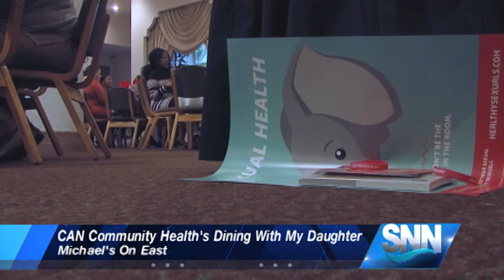SNN: CAN Community Health's 6th Annual 'Dining With My Daughter'